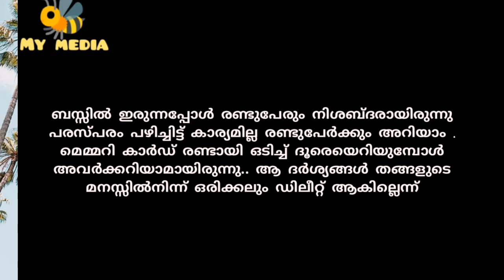മിനി സ്ക്രീൻ സ്വപ്നം കണ്ട അമൃത..കഥ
മിനി സ്ക്രീൻ സ്വപ്നം കണ്ട അമൃത..

മലയാളം ചെറുകഥ...